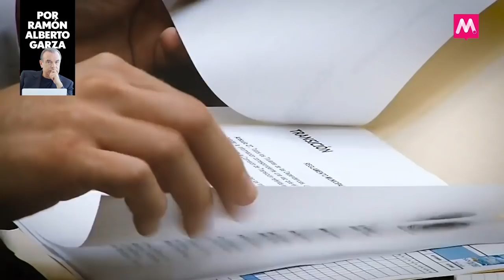San Pedro: traiciones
La crisis política de San Pedro está marcada por la traición; de Raúl Gracia a Rebeca Clouthier y de Mauricio Fernández a Miguel Treviño